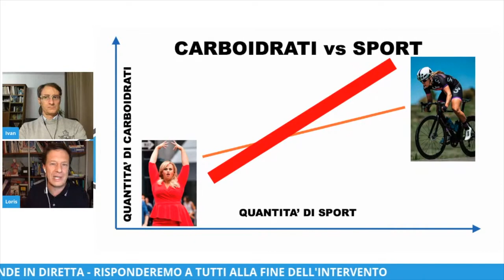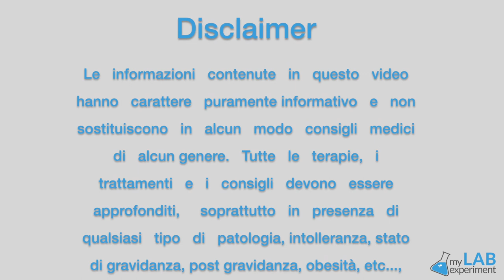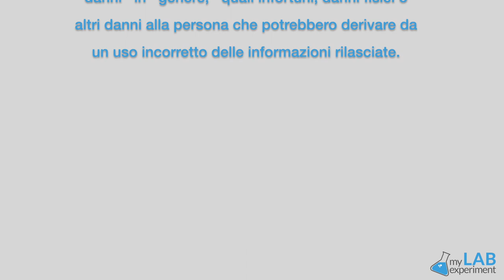Carboidrati sì o carboidrati no a COLAZIONE?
Carboidrati sì o carboidrati no a colazione? Ecco la domanda delle domande! La risposta però è molto semplice: dipende da quanto sport fai! I carboidrati sono una fonte energetica importante per il corpo umano, ma vanno consumati con un certo criterio. Le persone sedentarie devono seguire una dieta sana simile a quella delle persone sportive, con qualche accorgimento diverso.
Approfondiamo l'argomento con Loris Zoppelletto, divulgatore scientifico del My Lab ed esperto in nutrizione.
Per sapere come puoi migliorare la tua condizione di salute, prenota una consulenza gratuita con un consulente a questo

CAPITOLI VIDEO:
00:00 Carboidrati sì? Carboidrati no?
00:43 Sedentarietà e Sport
1:58 Sport e colazione

PROGRAMMA MICROBIOMA
👉 CONTATTACI X AVERE MAGGIORI INFORMAZIONI